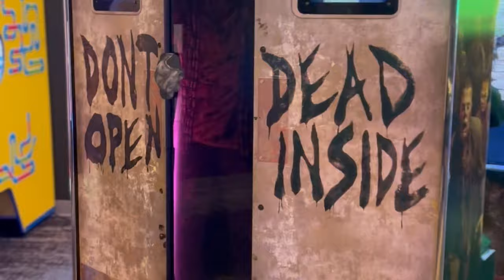🏄🏻‍♂️ 뉴욕 실내 워터파크 카트라이트 방문기 | 겨울방학 가족여행 | The Kartrite Resort Family Trip | Arcade Indoor Waterpark